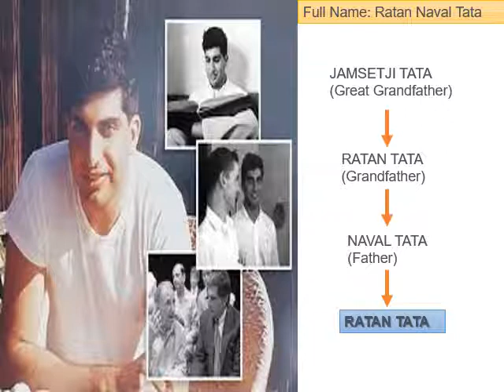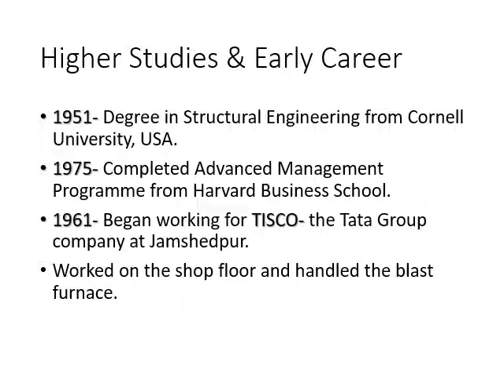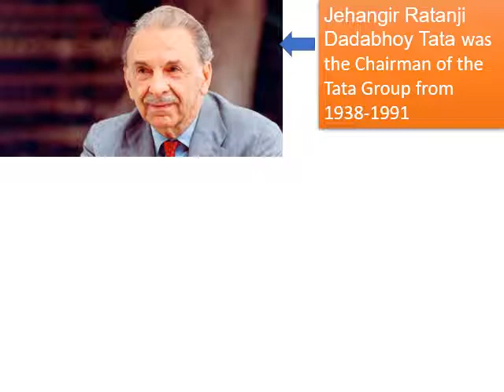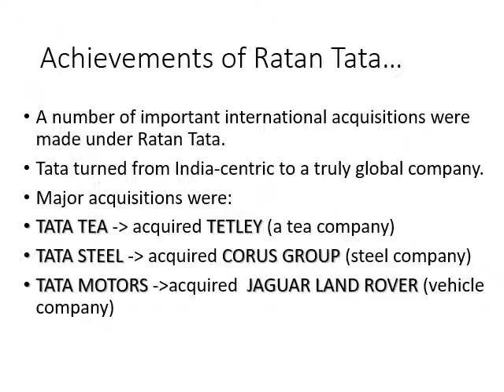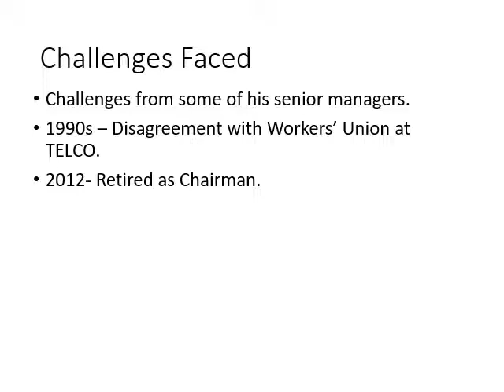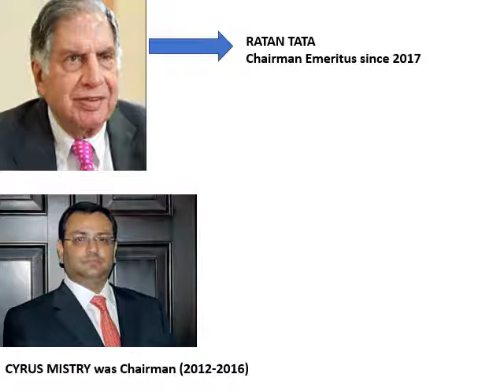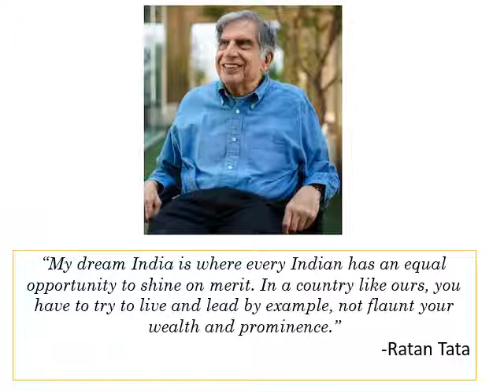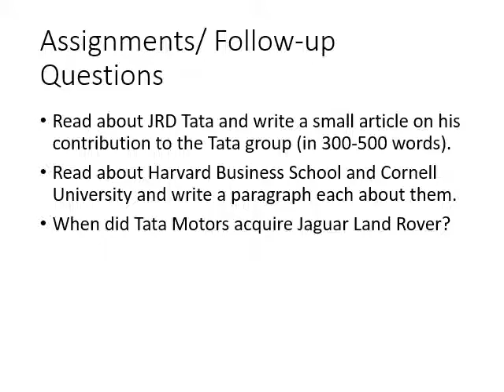Ratan Tata (HORIZONS- B Com III English Prose Lesson no 1 )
This is a video lecture based on the first prose lesson on Ratan Tata from the B Com III English textbook - Horizons.